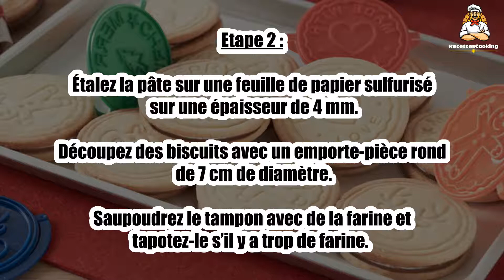Recette: Biscuits de Noël fourrés au Nutella®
Bonjour à tous, aujourd’hui recettescooking.com vous présente la recette suivante :Biscuits de Noël fourrés au Nutella®

TEMPS TOTAL : 40 min
Préparation : 25 min
Cuisson : 15 min

Ingrédients :

140 g Sucre glace
260 g Beurre mou
2 Jaunes d’oeufs
440 g Farine
210 g Nutella®

Etape 1 : Mélangez tous les ingrédients, excepté le Nutella®...

Couvrez le bol avec du film plastique et mettez-le au réfrigérateur pendant 30 minutes.

Etape 2 : Étalez la pâte sur une feuille de papier sulfurisé sur une épaisseur de 4 mm.

Découpez des biscuits avec un emporte-pièce rond de 7 cm de diamètre. Saupoudrez le tampon avec de la farine et tapotez-le s’il y a trop de farine.

Etape 3 : Ensuite, faites pression avec le tampon pour laisser une empreinte sur vos biscuits, en faisant attention à ce que les contours des biscuits soient à l’extérieur du tampon (n’appuyez pas trop fort, sinon la pâte collera au tampon).

Préchauffez le four à 180°C et positionnez une grille à mi-hauteur. Disposez les biscuits sur une plaque à pâtisserie recouverte de papier sulfurisé.

Etape 4 : Enfournez à mi-hauteur et faites cuire les biscuits 12-15 minutes.

Sortez-les du four et laissez-les refroidir.

Etape 5 : Etalez 15 g de Nutella® sur la moitié des biscuits et assemblez-les avec les biscuits restants.